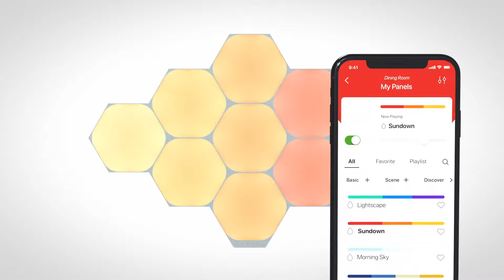Nanoleaf Shapes Hexagons Overview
This Nanoleaf Shapes Starter Kit is a smart lighting set up with a modular hexagonal design and customisable LED panels. The panels produce bright, varied colour, with over 16 million possible colours.  You can set them up to interact with music, your computer screen content, or to react to touch.